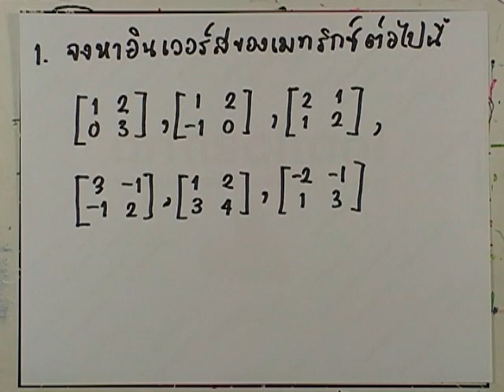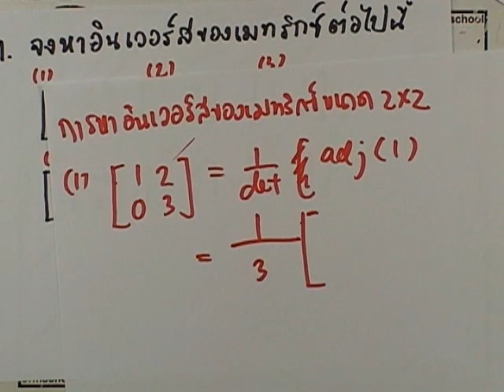เลขกระทรวง เพิ่มเติม ม.4-6 เล่ม2 : แบบฝึกหัด1.3 ข้อ01